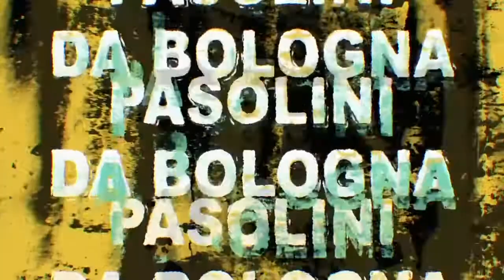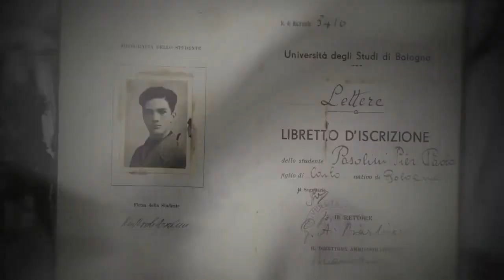Il Giovane Corsaro - ICFF 2022 Official Selection Trailer